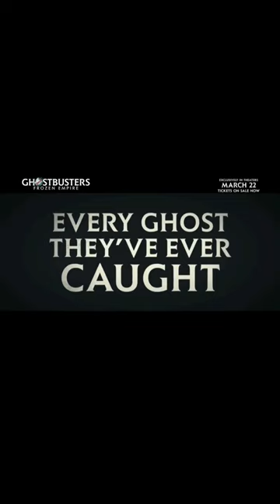GHOSTBUSTERS- FROZEN EMPIRE ####TRAILER (MOVIE KUBWAAA🔥🔥🔥💥💥💥💣)movieforlife